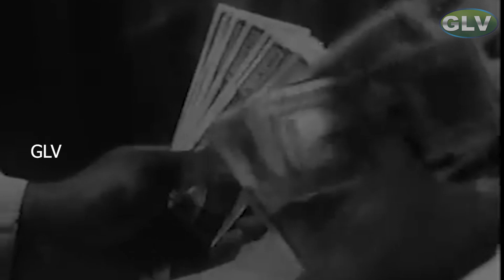கண்ணனை காண்பதற்கோ பாடல் | Jayachitra, Prameela | குமார் இனிமையான பாடல்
Song : கண்ணனை காண்பதற்கோ
Movie : Arangetram
Starring : Jayachitra, Prameela
Singers : Thiruchi Loganathan & K. Swarna
Lyrics :  Kannadasan